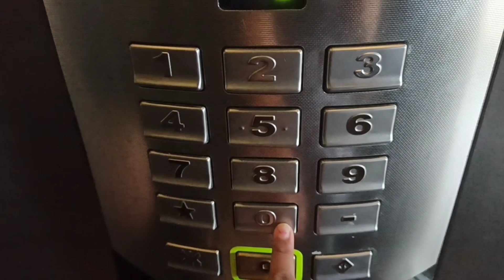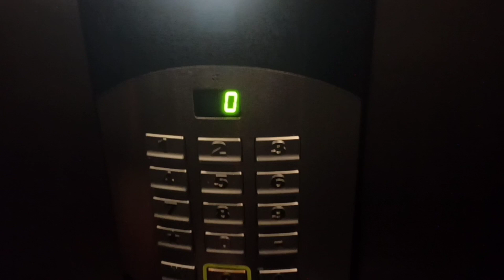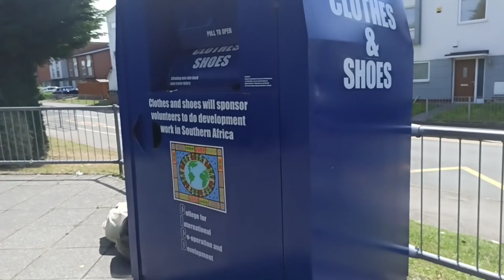Tamil vlog|Day in my life vlog|UK Manchester Street tour|Kids karaoke microphone with recording.